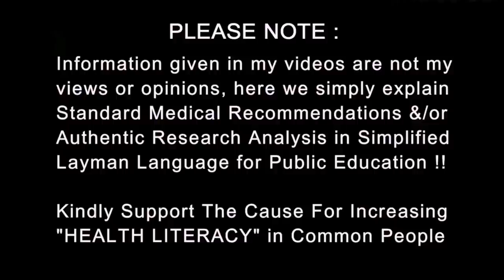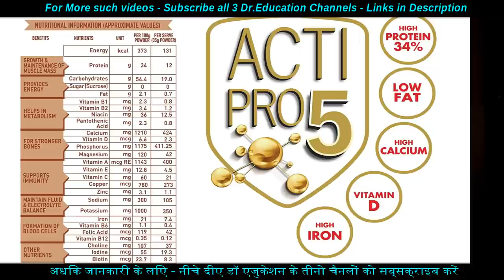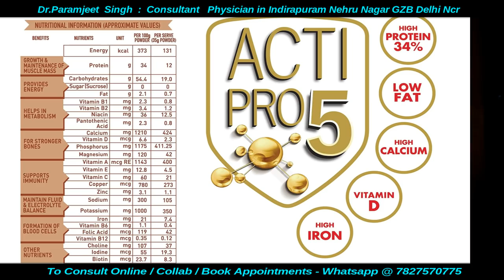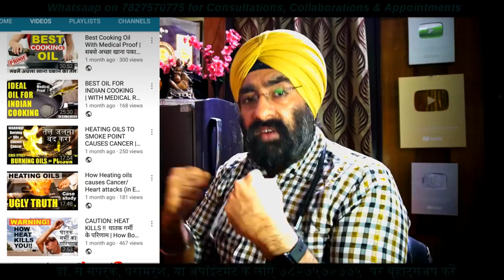Try New Protinex Tasty Chocolate with Zero added sugar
* 1 year in Medical ICU.
* 1 year in Emergency & Casualty.
* 3 months each in Surgery, Neurology, Pediatrics and Family medicine.

CLINIC ADDRESS:
1) Dr. Paramjeet's Clinic  HEALTH & HEART CLINIC - 257 Shakti Khand 4 Indirapuram Ghaziabad UP - 3km from Vaishali metro
2) OPD in Yashoda Superspeciality Hospital - NEHRU NAGAR III GZB.

Thanks & Regards
Dr.PARAMJEET SINGH